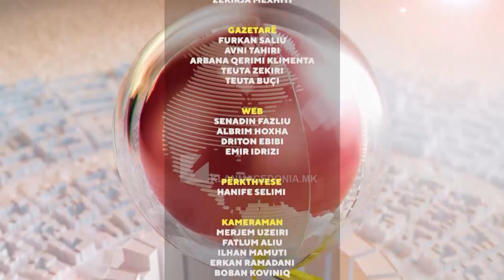Edicioni Qendror - Klan Macedonia 12.02.2023 | 18:30